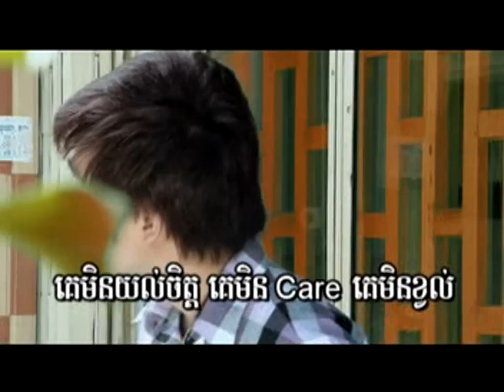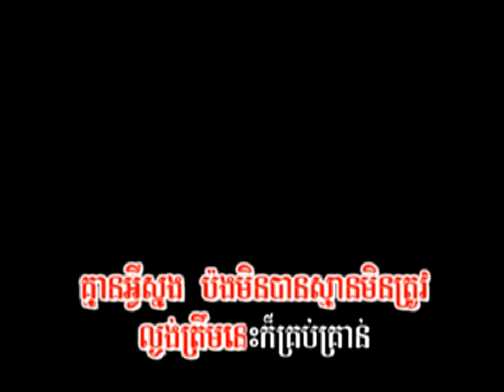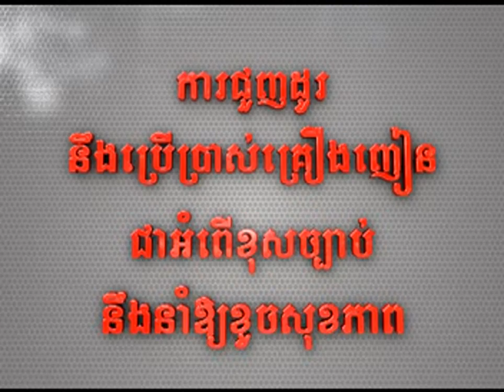Cambodia Song, Khmer Song, M Vol 21, Doeng Tha Ke Min Sro Lanh Nao Tae Rong Cham, Lika